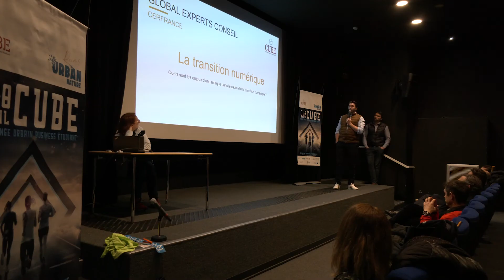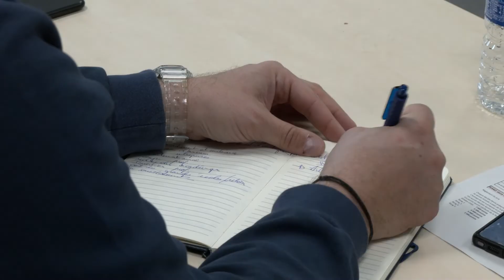Aftermovie - Cube 2022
Le Service Universitaire du Numérique (SUN) de l'Université de Reims était présent pour cette édition du Challenge Urbain Business Etudiant, organisée par la FFSU, la Ville de Reims et le Centre Sport Nature de Reims.

Nous remercions l'ensemble des participants, des organisateurs, des bénévoles ainsi que des partenaires qui ont rendu cette édition possible, après 2 années de pause.

Une mention spéciale au Parrain de la compétition : Franck Mesnel, ancien joueur de l'équipe de France de Rugby à XV, qui était présent lors de ce challenge.